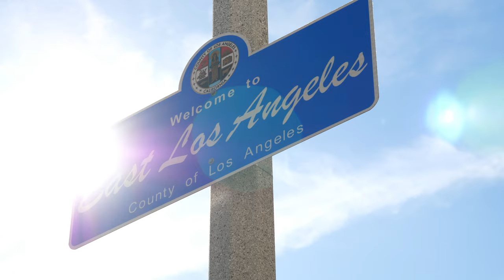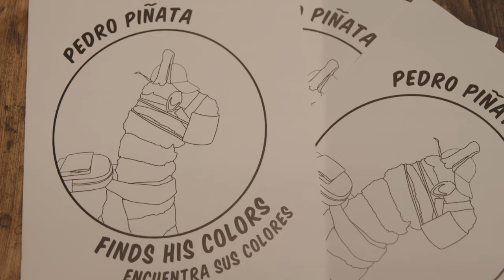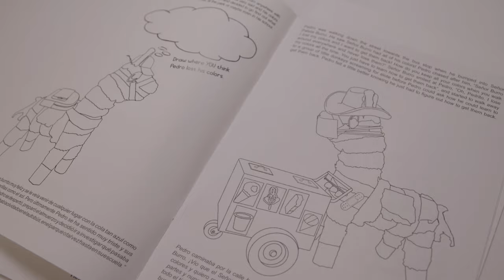COVID-19 Public Art: El Monte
Title: PalomaresBLVD Art Carrito
Artist: Francisco Palomares

The “Your Actions Save Lives” campaign has partnered with local artists statewide to reach communities disproportionately impacted by the COVID-19 pandemic.
The initiative features 14 original projects produced in mediums including performing, literary, and visual arts in public places throughout California.